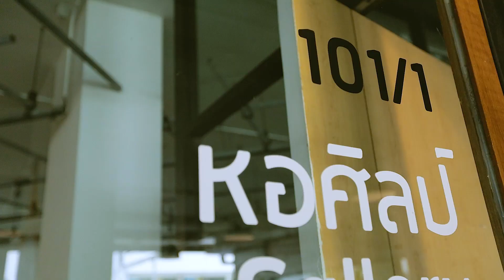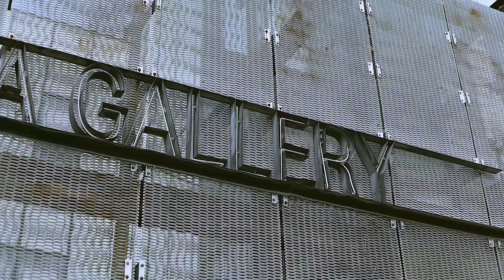11th Symposium Committee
The 11th International Arts and Design Symposium
“Work in Progress: TRANSGENERATIONAL”
by Council of Arts and Design Deans of Thailand (CADDT) and The Association of Siamese Architects under the Royal Patronage (ASA) together with the Faculty of Digital Arts, College of Design, and the Faculty of Architecture Rangsit University.
International Arts and Design Symposium “Work in Progress” (Founded in 2012) is an international forum for scholars, designers and artists from various fields to share their works in progress.
Call for Creative Works
We warmly welcome to submit arts & design works for our annual review.
TRANSGENERATIONAL
Transgenerational is a concept in design. It is a timeless way of thinking that reduces the restrictions of the physical and psychological, to serve the changing demands of people of every age, and to solve problems related to the lives of people who are set apart. This type of design changes one’s point-of-view to help people live together equally and sustainably.
People are continuously changing through the process of aging, since their first day of life until their last. One’s physiology, psychology and environment also change. This causes everyone to have different experiences and perspectives.
The Transgenerational concept is meant to be an innovative bridge helping pass on aesthetics and designs that enlarge function. They then serve the many generations which live harmoniously together. With the hope that, even though situations and statuses may be different, the things which are connected make people think of each other.
Join our Live Stream event on 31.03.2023
Our online exhibition available on 15 April 2023 onwards